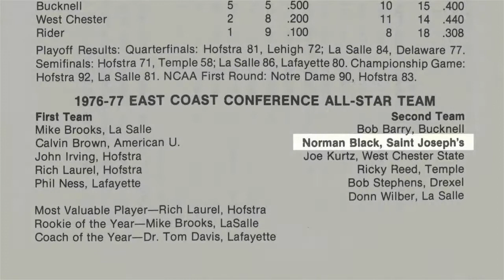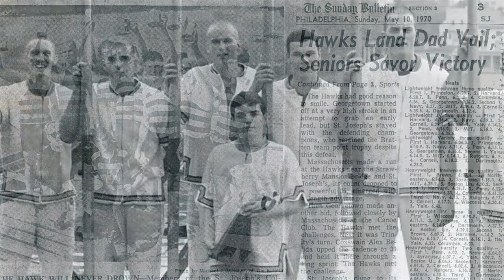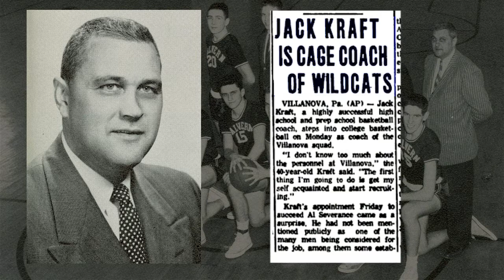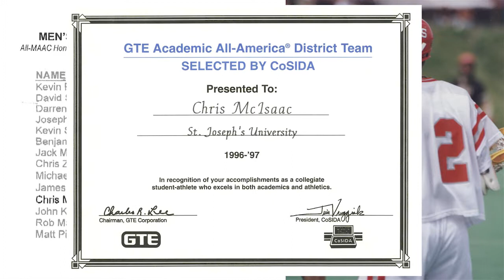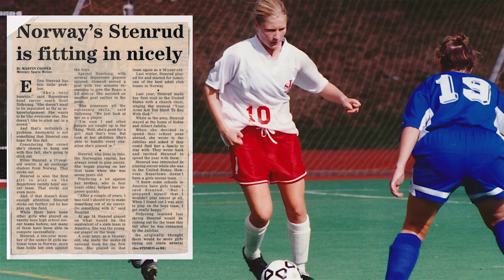SJU: 2012 Athletics Hall of Fame Celebration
Saint Joseph's University 2012 Athletics Hall of Fame Celebration
The Class of 2012 consisted of Norman Black '79 (men's basketball); Maureen Costello '98 (women's basketball); Shannon (Feite) Meakim '97 (field hockey/women's lacrosse); Bob Jaugstetter '70 (men's rowing); Jack Kraft '42 (men's basketball), Chris McIsaac '97 (men's lacrosse); Jim Murray '63 (men's soccer); Marc Schaffer '98 (men's lacrosse); and Ellen (Stenrud) Martinez '00 (women's soccer).